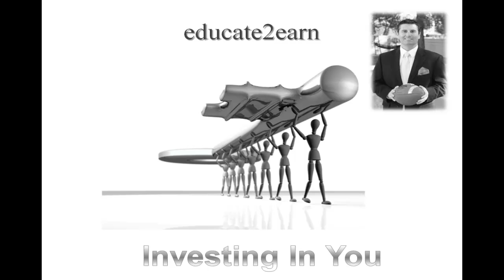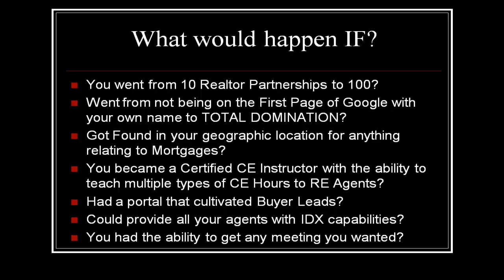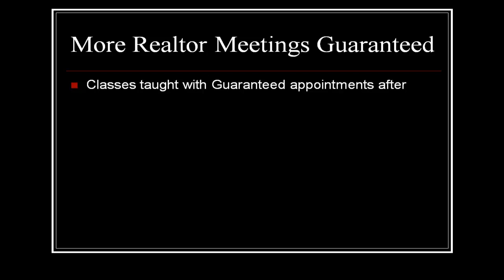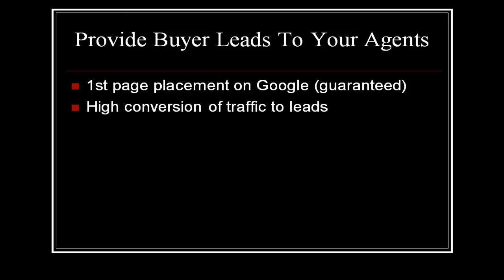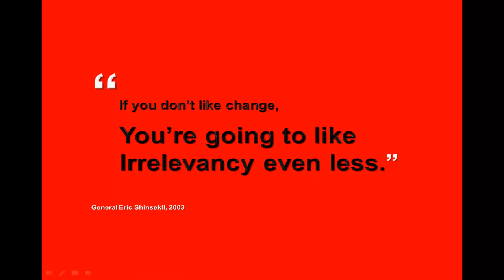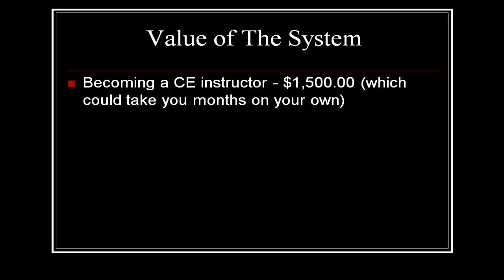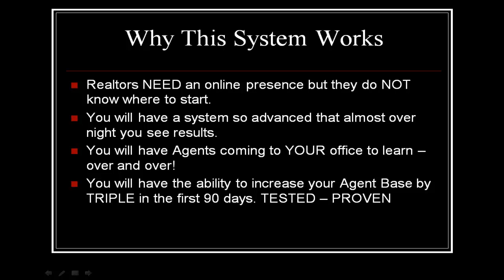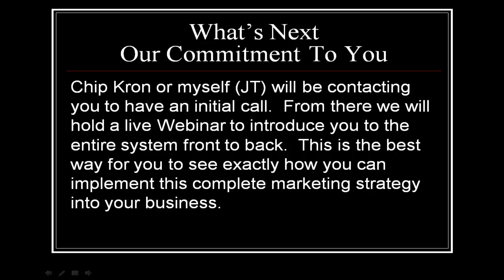educate2earn - Marketing to Real Estate Agents for Mortgage Professionals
If you are a Mortgage Company or a Loan Officer and are really serious about growing your purchase business by helping Real Estate agents grow their business then you will want to watch this.  Learn how can be a very important component in helping agents get more business in today's marketplace by leveraging the power of Google and some other secret tools we show you how to master.